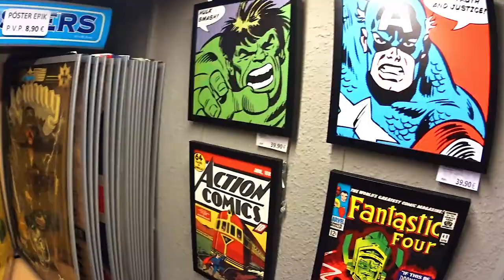Barcelona - Guell Park, Sacrada Familia, Triumphal Arch, Beach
Krátké video z naší návštěvy v Barceloně.

Short video from our visit in Barcelona.